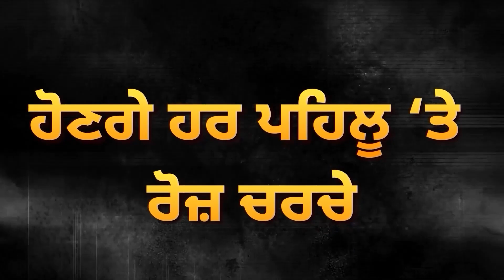Congress ਪਾਰਟੀ ਦੀ ਹੋਈ ਵੱਡੀ ਜਿੱਤ, Punjab University ਨੂੰ ਮਿਲਿਆ ਨਵਾਂ ਪ੍ਰਧਾਨ | D5 Channel Punjabi | NSUI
punjab university election result 2023
punjab university election today
panjab university election